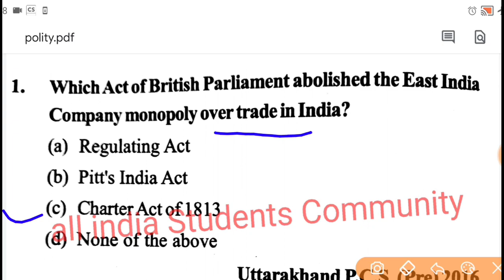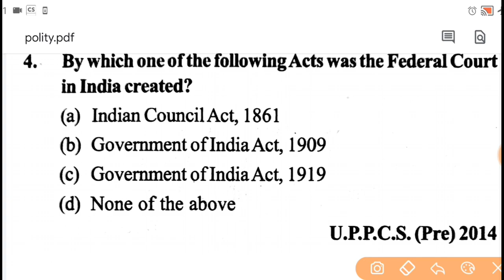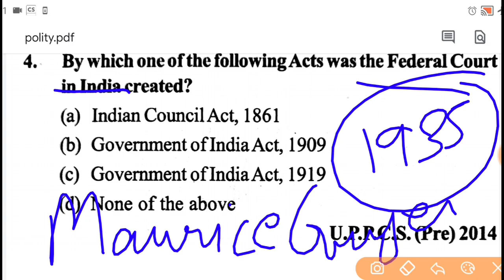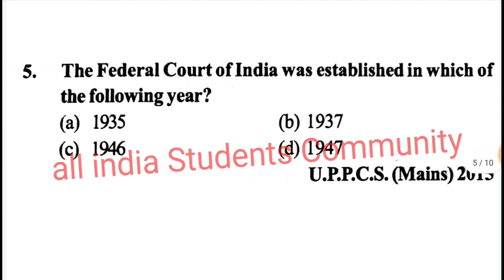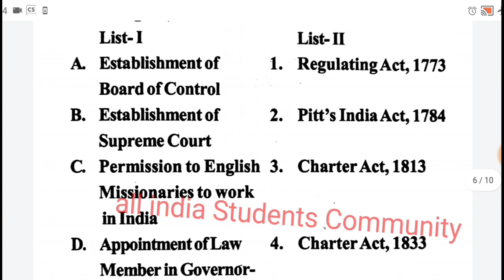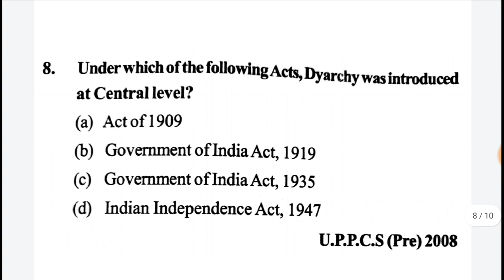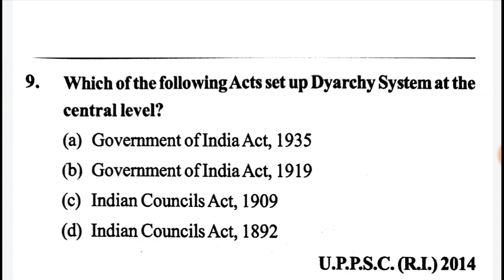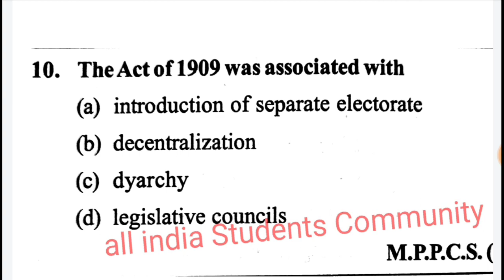Polity | Acts Passed from 1773 to 1947 | 1773 से 1947 तक पारित अधिनियम | ssc, upsssc, chsl, cisf,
Delhi Police forest guard, forest guard classes, forest guard